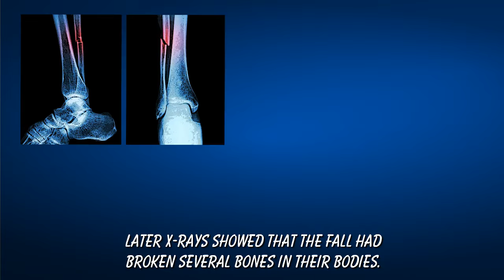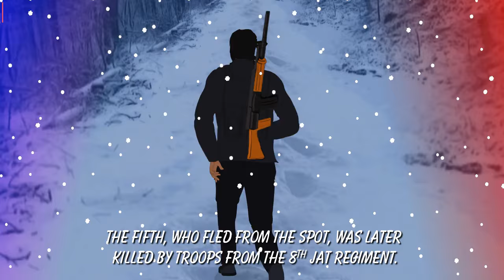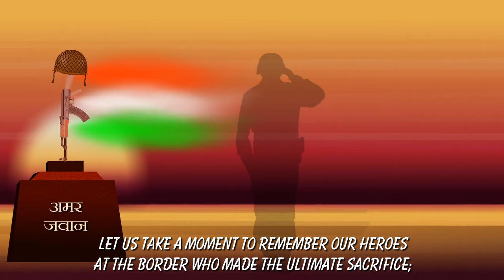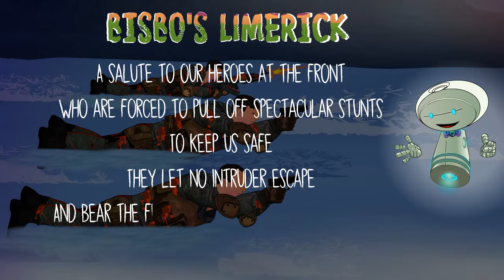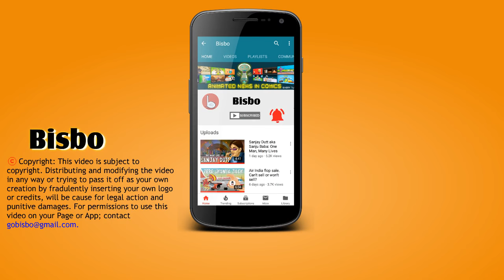Indian army Operation Randori Behak, was one of the most intense infiltrator chases in recent times.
As the snow melts every year, infiltrator movement across the LoC, Line of Control, begins anew every year. Indian Army Operation Randori Behak, undertaken earlier this year, is probably one of the most intense flushing operations seen in recent times that saw hand-to-hand combat. Based on available sources, Bisbo recreates the entire operation and pays a tribute the army jawan.

Sources:

Economic Times
Pak Terror Factories Get Active; Spike in Cross-border Firings; Manu Pabby; Apr 8, 2020
Hand-to-hand Fight on LoC After Pak Pushes In Terrorists; Manu Pabby; Apr 7, 2020

Army killed ultras in hand-to-hand combat; Rajat Pandit; Apr 7, 2020

Mumbai Mirror
Infiltration bid foiled, 5 terrorists killed in J&K; Anil Raina; Apr 6, 2020